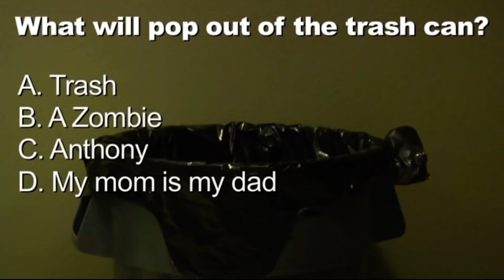11 May 2023